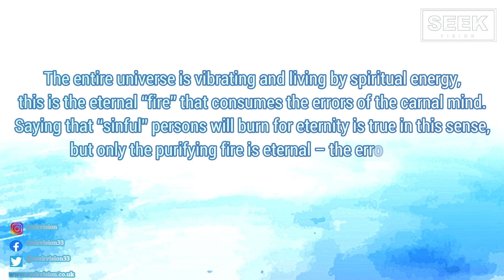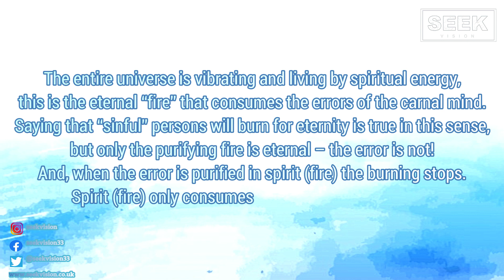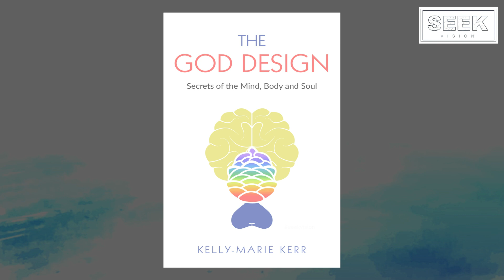Seek Vision - Metaphysical Study Shorts - FIRE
Metaphysical Shorts Info for all YouTube videos:

For this series I have broken down individual Bible symbols in order to unpack their deeper metaphysical (spiritual) meanings that they maybe understood in an easy and practical way.

I use MANY sources to cross reference my findings including the works of Hilton Hotema, Bill Donahue, Charles Fillmore, Eugene Peterson and Santos Bonacci to name a few.

I highly recommend and give thanks to ALL of these amazing scholars who are pioneers of Bible interpretation and symbolism.

The research and writing/production of these videos does take a lot of time and effort.

I have also created a YOGA APP with both FREE and PRO versions (LINKS BELOW).

This App is based on the teachings of primitive Christians known as the Essene's who were taught by Enoch and the watcher angels.
According to the Dead Sea Scrolls, Jesus (Yahusha) was an Essene who studied these Yogic traditions.

WITHIN THE APP YOU CAN DETERMINE THE LENGTH, FOCUS AND MUSIC FOR YOUR PRACTICE:

1. Simply choose your poses - As many or as few as you like!
2. Choose your music from a selection of uplifting theta waves, cleansing God frequency and peace inducing tracks.
3. Finally, enjoy your customised guided yoga practice!
Available to download at the App Store and Google Play Store now.

Freedom Yoga incorporates elements from "The Essene Way" - the Yoga taught by Jesus Christ (Yahusha) to his followers.

For further information on the Essenes and their ancient Yoga techniques go to: